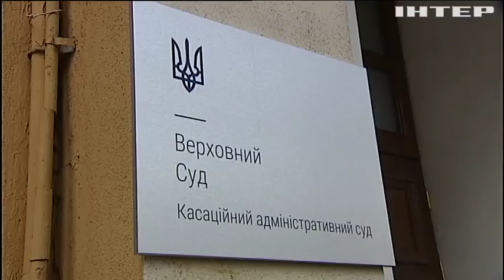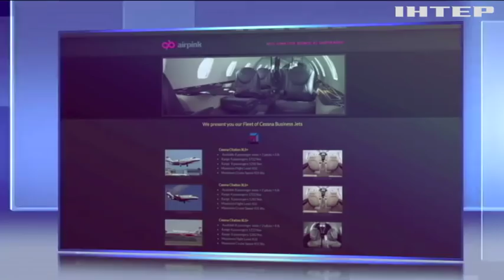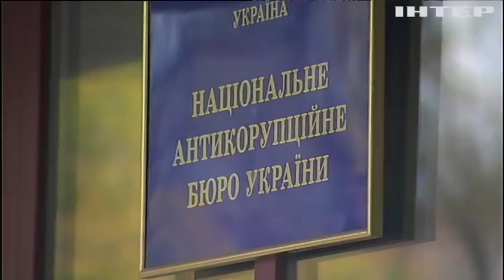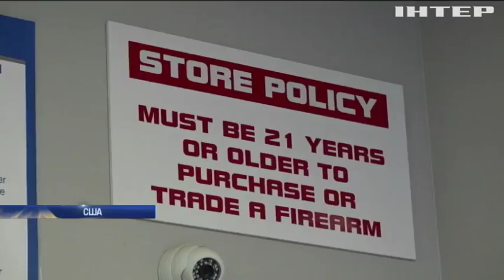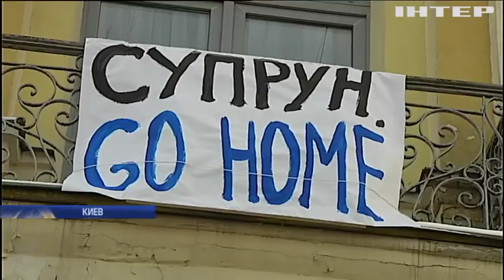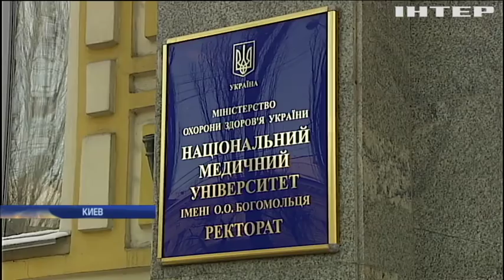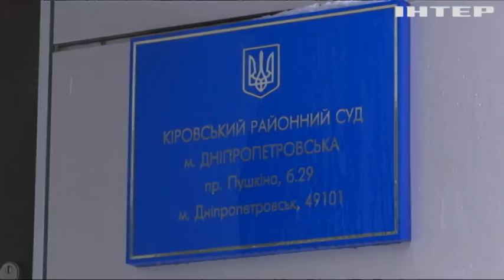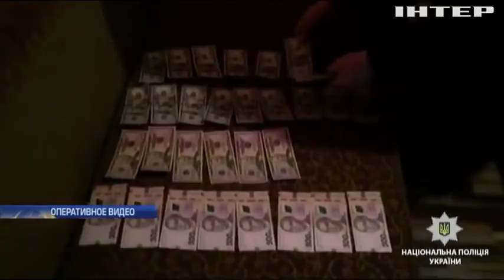Подробности, выпуск за 26 февраля 2018 года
Смотрите в этом выпуске:
Наполеоновские планы. Депутаты хотят за неделю и главу Нацбанка назначить и Антикоррупционный суд создать, осилят ли?
Попытка номер два. Прокуратура снова попыталась отправить Труханова в СИЗО, что решил суд?
На уроки без стволов. Почему дочь Дональда Трампа выступила против идеи вооружить учителей?
Весной и не пахнет. Украину ждут метели, снегопады и самая морозная ночь февраля. Выдержат ли трубы?
Пары отменяются. Киевский медуниверситет объявил забастовку, чего хотят и кому это нужно?
Полиция с большой дороги. Почему встреча с копами закончилась для жителя Одесской области разрывом почки?